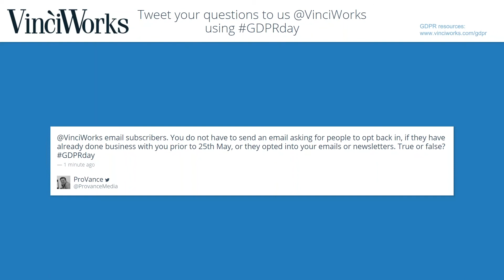GDPR Question: Sending opt-in emails to current and previous clients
Do we need to send opt-in emails to current and previous clients?